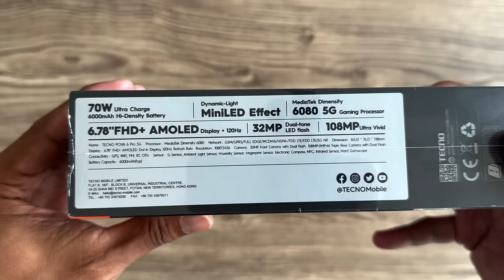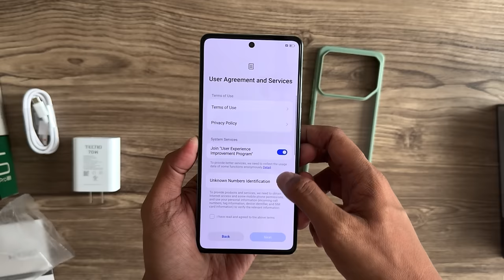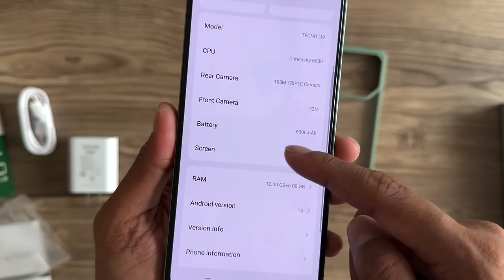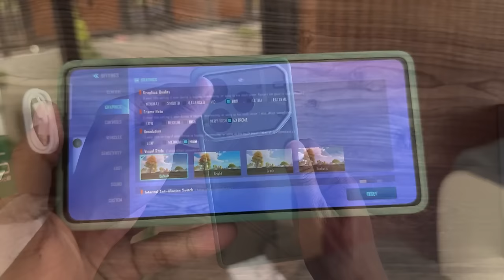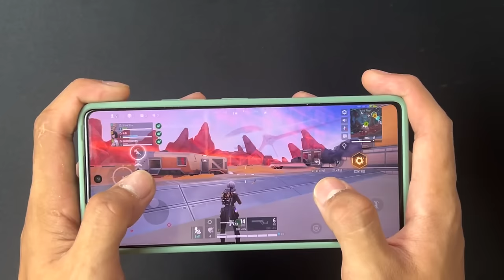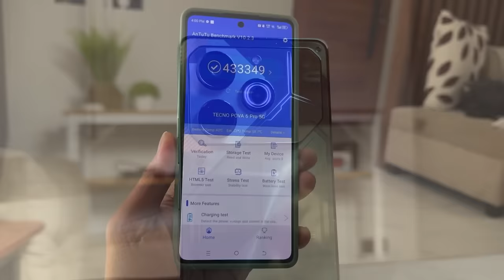Tecno Pova 6 Pro 5g Review - OKAY NA SANA KASO !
Click the yellow basket now to experience POVA 6 Pro 5G’s limitless performance!